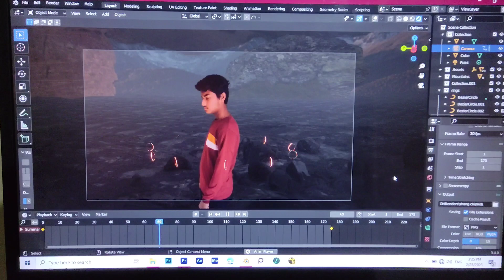Shang-Chi VFX Recreation: Unleashing Marvel Magic!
In this exciting YouTube video, join us as we delve into the captivating world of Shang-Chi's visual effects (VFX) recreation. Get ready to witness the magic behind the scenes as we unveil the meticulous process of bringing Marvel's epic moments to life. From breathtaking fight sequences to mind-blowing power displays, we'll break down the stunning visual effects that made Shang-Chi a cinematic masterpiece. Prepare to be amazed as we take you on a journey through the artistry, creativity, and technical wizardry that went into recreating Shang-Chi's incredible VFX. Get ready to unlock the secrets behind Marvel's visual effects and discover the sheer brilliance of the Shang-Chi VFX recreation. Don't miss out on this exclusive behind-the-scenes look at the Marvel Studio's magic!